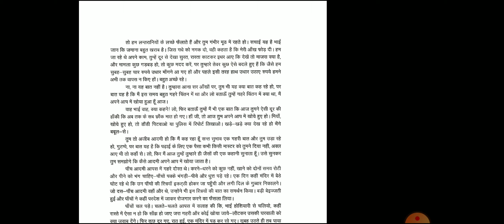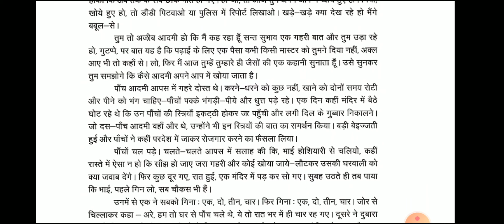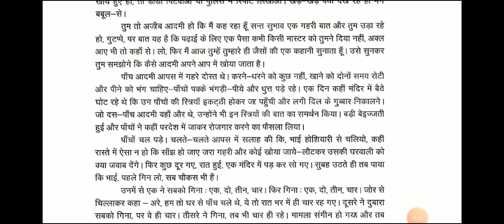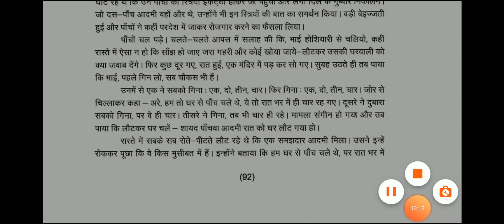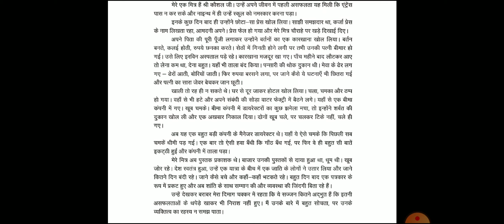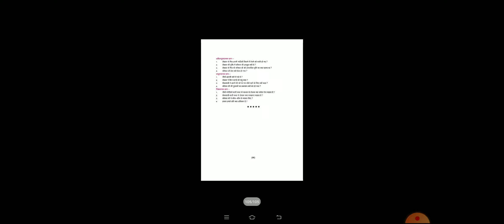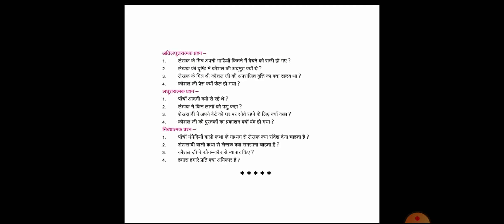कक्षा _ १२ अनिवार्य हिंदी (में और में )